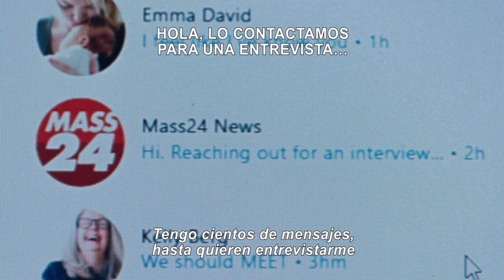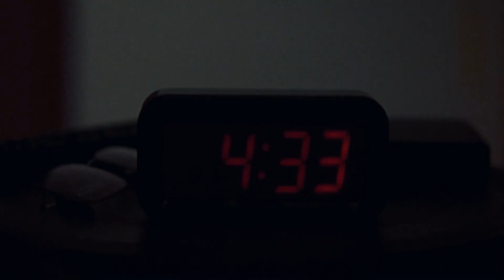El hombre de los Sueños (Dream Scenario) | Protagonizada por Nicolas Cage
Título Original: Dream Scenario
Sinopsis: Paul Matthews, un desventurado padre de familia, ve cómo su vida da un vuelco cuando millones de extraños empiezan a verle en sueños. Pero cuando sus apariciones nocturnas toman un giro de pesadilla, Paul se ve obligado a navegar por su nuevo estrellato.
Estreno en Paraguay: 21 de marzo 2024

Sobre EL CUERVO FILMES:
Empresa distribuidora de películas en formato cine para el territorio paraguayo.

Sigue a @elcuervofilmes en Facebook, Instagram, Tiktok y X